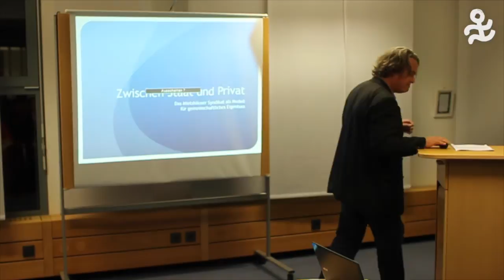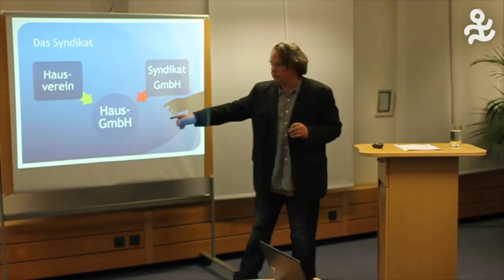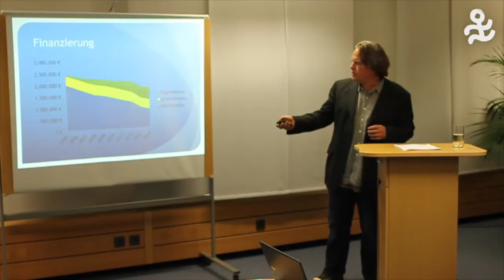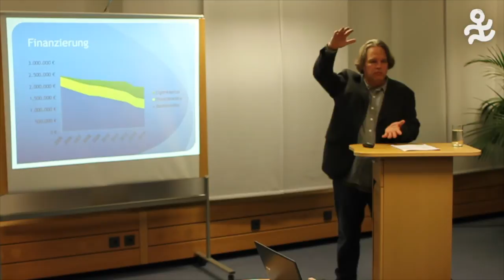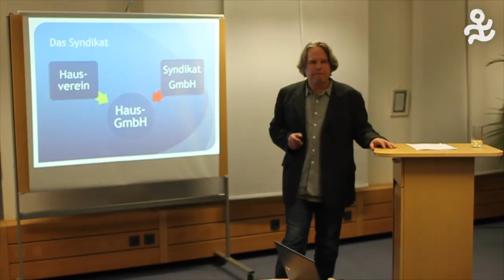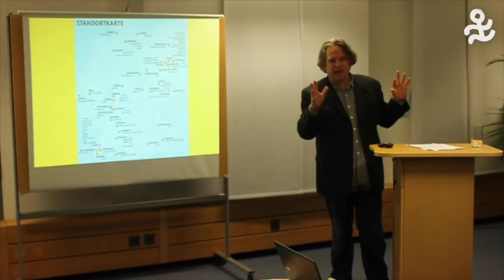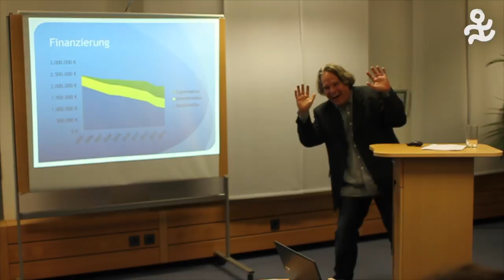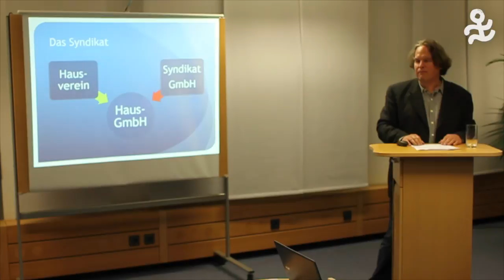Axel Burkhardt: Gemeinsam wohnen, vernetzt finanzieren. Das Konzept Mietshäuser-Syndikat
Referent: Axel Burkhardt, Mietshäuser Syndikat, Regionale Koordination Tübingen

Gemeineigentum an Haus und Grund, bezahlbarer Wohnraum für Menschen mit wenig Geld, Raum für kleine Betriebe oder politische bzw. soziale Initiativen und das alles in Selbstorganisation: diese Idee vertritt das Mietshäuser-Syndikat seit 20 Jahren. Axel Burkhardt stellt das Prinzip vor, nach dem knapp 70 Hausprojekte in Deutschland realisiert wurden.
Und wie das Syndikat darüber wacht, dass die Immobilien für immer dem Markt entzogen bleiben.